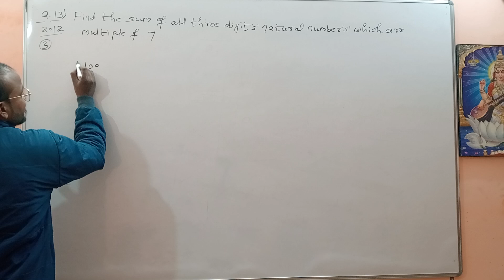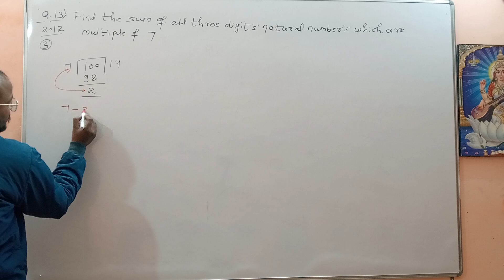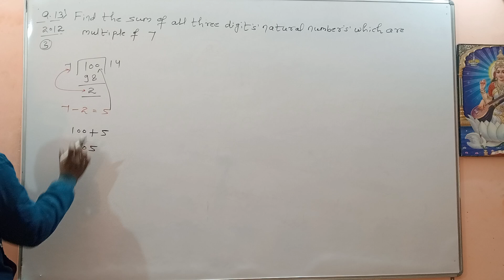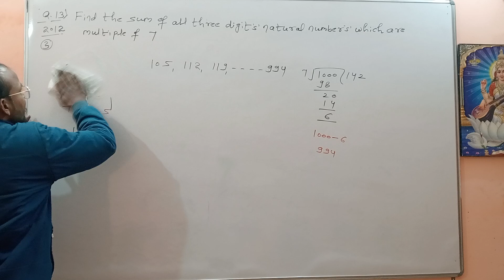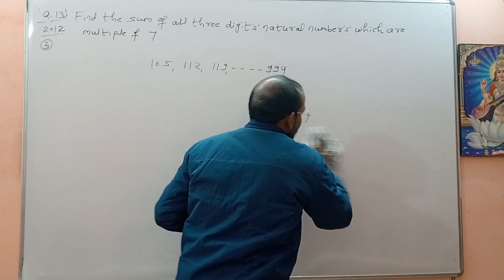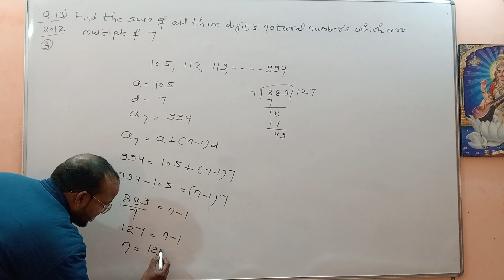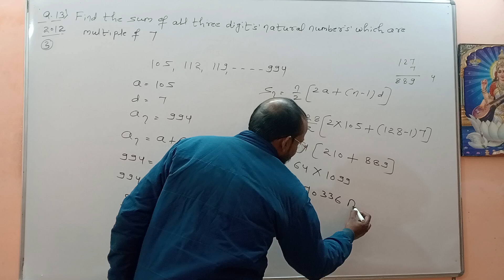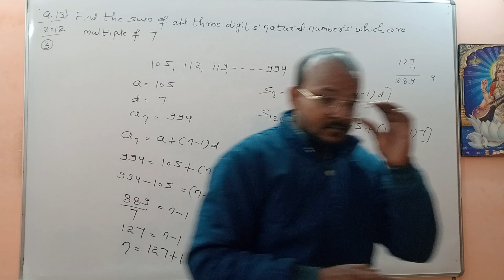arithmetic progression class 10 ! arithmetic progression ncert class 10 ! arithmetic progression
arithmetic progression class 10 one shot
ap class 10 one shot
ap class 10 important questions
ap ncert class 10 solutions
ap ncert exemplar class 10
ap ncert class 10 solutions 5.2
ap ncert class 10 solutions 5.3
ap ncert class 10 solutions 5.1
chapter 5 arithmetic progression class 10
chapter 5 arithmetic progression class 10th
chapter 5 arithmetic progression exercise 5.1
chapter 5 arithmetic progression exercise 5.2
class 10 math cbse
class 10 math cbse chapter 1
class 10 math cbse sample paper 2023-24
class 10 math cbse paper 2023
class 10 math cbse question paper 2023